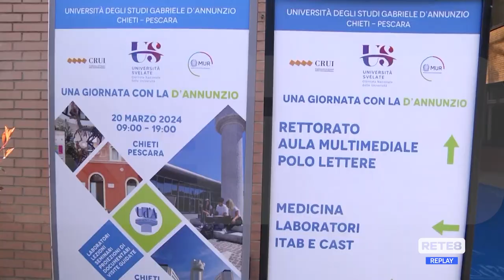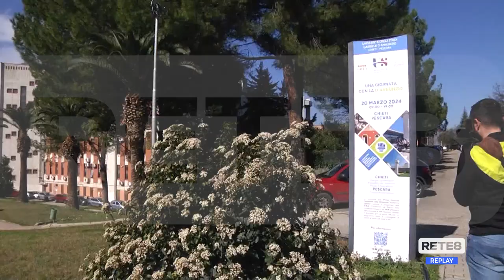Chieti - Porte aperte alla “d'Annunzio”